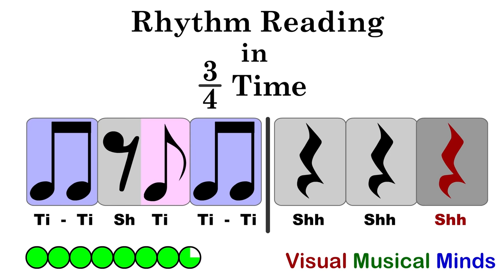Rhythm Reading in 3/4 Time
Here's a video to help people learning how to read rhythms in the 3/4 time signature. The rhythms themselves work just the same in 3/4 time, but how it all feels may seem completely different in the 3/4 time signature.

So as you clap, pat, speak, or just follow with your eyes- think of that first beat in each measure as the strongest, the two other beats as weaker after-beats. Also remember that there are two measures being presented on the screen.

Good luck!

Credits:
Video: Nathan Walby
Composer: Nathan Walby
Performers: Computer (with the help of Nathan Walby)